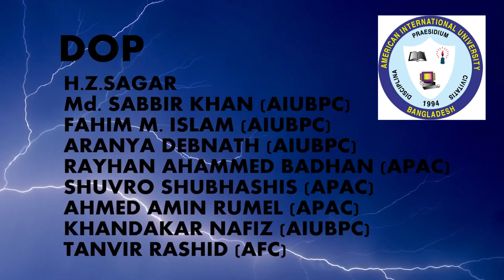ICC T20 WORLD CUP 2014 Flash Mod AIUB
American International University-Bangladesh(AIUB) do their version of a flash mob to the official ICC WT20 tournament song, Char Chokka Hoi Hoi.

The video with the most views will be played in the stadium at the tournament!